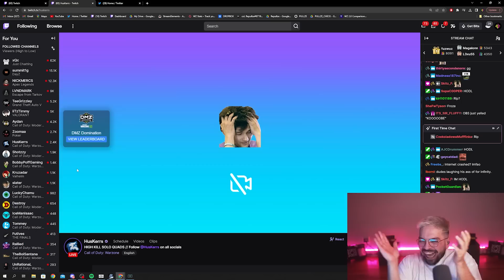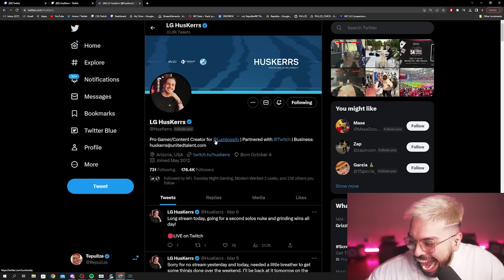IS IT TOO LATE TO SAVE WARZONE 2? | PULLZE CHECK EP. 1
Socials -